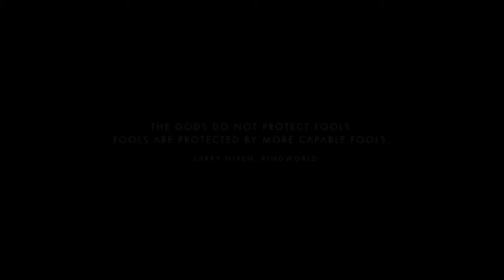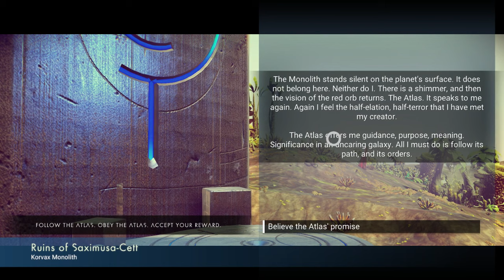No Man's Sky - Phần 4: Bị sentinel săn đuổi như tội phạm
Đây là game No Man's Sky chơi trong series Giới Thiệu Game của fanpage Trực Tiếp Game Rất mong nhận được sự ủng hộ của ae.